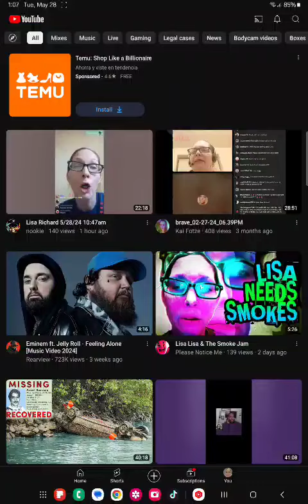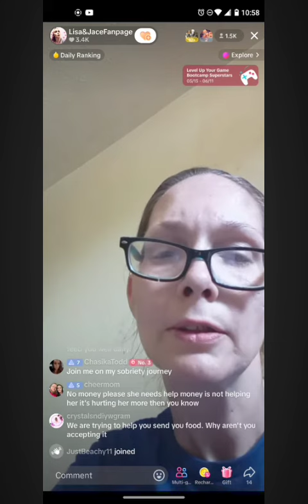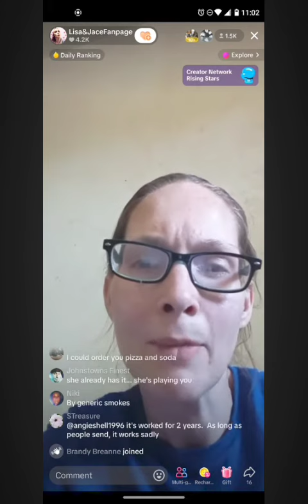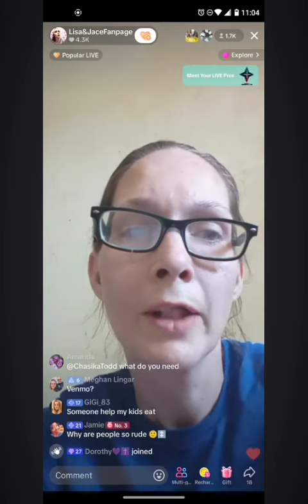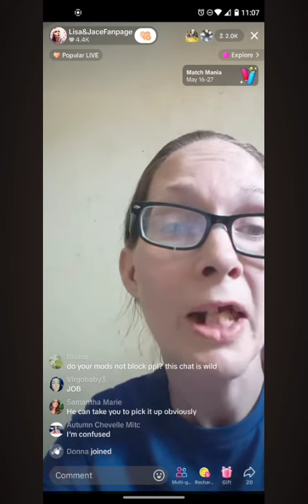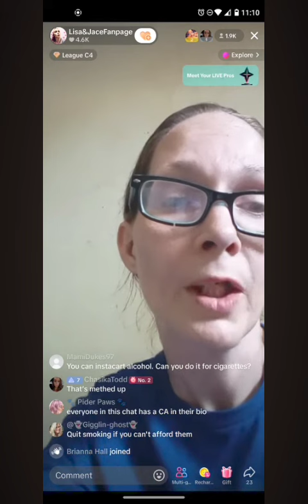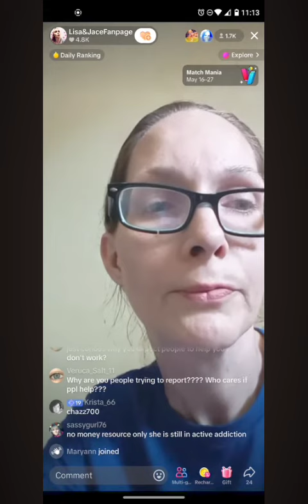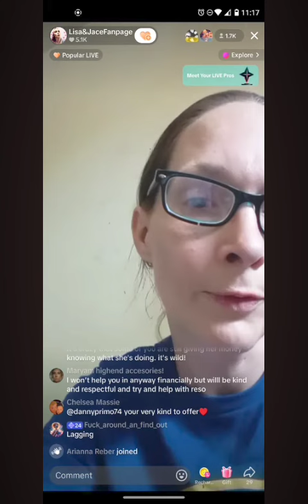1047am now she'll take a food order